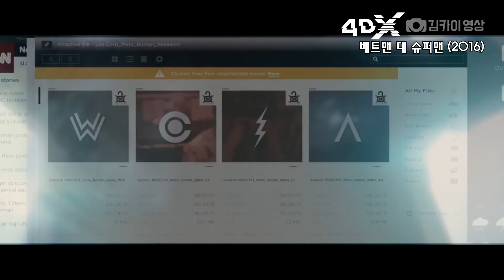DC의 새로운 히어로, 샤잠! 리뷰 (4DX)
! 관람권과 포인트를 지원받았으며, 상영 포맷 소개를 제외하고
리뷰는 그 어떤 영향을 받지 않았습니다 !

샤잠! (2019)의 4DX 리뷰입니다.